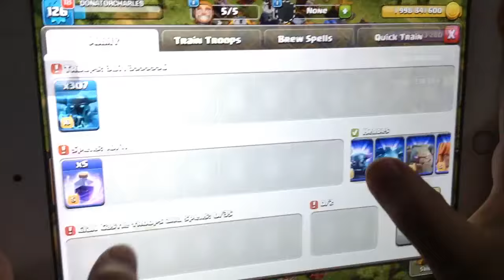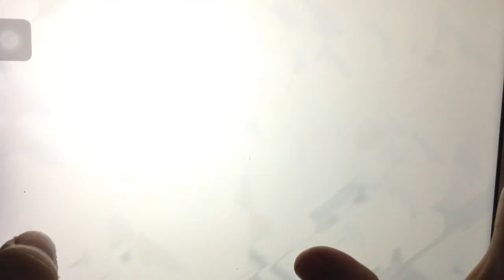Clash Of Cheats | Ep.1 | New Beginning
Free Gems;
tutuapp.vip

(If Doesnt Work
Try tutuapp.vip)